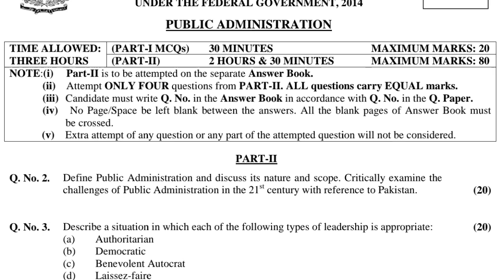CSS PAST PAPERS - 2014 - PUBLIC ADMINISTRATION - OPTIONALLY SUBJECT (GROUP 3)